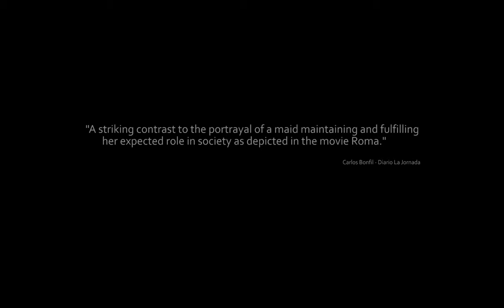Guie'dani's Navel. A film by Xavi Sala. Official Trailer in English (2019)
THEATRICAL RELEASE OCTOBER 4th, 2019

2018 / Mexico / 119 min / Fiction / Drama

A film by Xavi Sala

Guie’dani, a Zapotec indigenous girl and her mother take up work as maids with an upper middle class family in Mexico City. The girl does not fit, is conflicting and she rebels against the rules.

Cast: Sótera Cruz, Érika López, Majo Alfaroh, Yuriria del Valle, Juan Ríos, Valentina Buzzurro, Jerónimo Kesselman, Mónica del Carmen.

Screenwriter, Director and Producer: Xavi Sala
Director of Photography: Martín Boege, Alberto Anaya Adalid, Ricardo Garfias
Editor: Aldo Álvarez Morales
Live Sound: Pablo Tamez
Sound Editing and Mixer: Jaime Juárez, Miguel Molina
Art Director: Kasandra Díaz
Costume Designe: Bertha Romero
Producer Company and Distributor: Xavi Sala p.c.

GUIE’DANI’S NAVEL is a film that deals with identity, in this case the Zapotec culture, but which can be applied to all other cultures around the world.  In addition, it raises a deep reflection about classism, hidden racism and discrimination against indigenous peoples in the Mexican society of today, talking about the hypocrisy hidden under the apparently generous. A film about an indigenous woman who rebels.